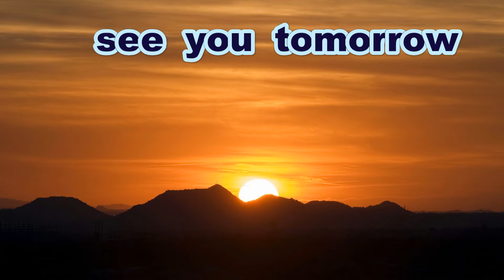《少年軟式》【欲しいだろ～？】 藤尾寛大 投手（広島ＲＥⅩ）【あげないよー】【この子はガチ】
原クラブの藤尾寛大投手ではないか？と思いますが
あんまり自信ないです。
もし名前が違っていたら誰か優しく教えてください。